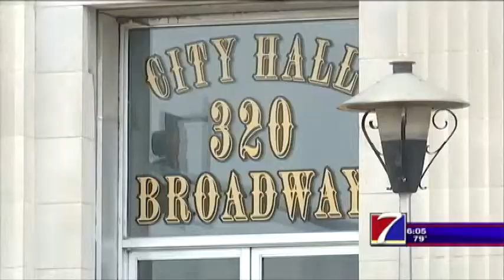Proposed Ordinance Could Loosen Alcohol Restrictions at Hannibal Festivals